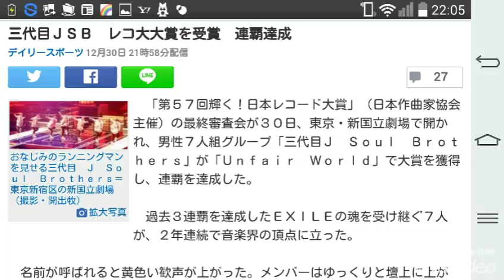三代目ＪＳＢ レコ大大賞を受賞 連覇達成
おなじみのランニングマンを見せる三代目　Ｊ　Ｓｏｕｌ　Ｂｒｏｔｈｅｒｓ＝東京新宿区の新国立劇場（撮影・開出牧）

　「第５７回輝く！日本レコード大賞」（日本作曲家協会主催）の最終審査会が３０日、東京・新国立劇場で開かれ、男性７人組グループ「三代目Ｊ　Ｓｏｕｌ　Ｂｒｏｔｈｅｒｓ」が「Ｕｎｆａｉｒ　Ｗｏｒｌｄ」で大賞を獲得し、連覇を達成した。

　過去３連覇を達成したＥＸＩＬＥの魂を受け継ぐ７人が、２年連続で音楽界の頂点に立った。

　名前が呼ばれると黄色い歓声が上がった。メンバーはゆっくりと壇上に上がり、「本当にうれしいです」と述べた。